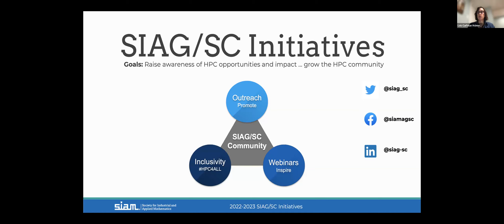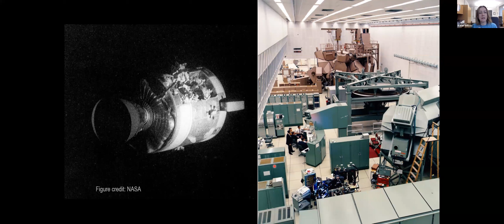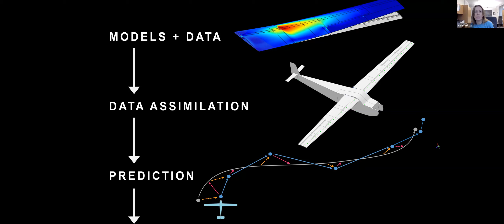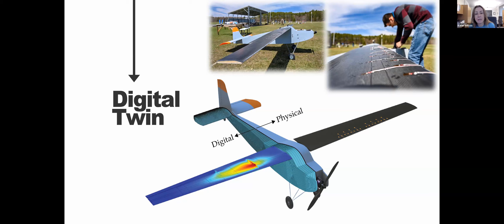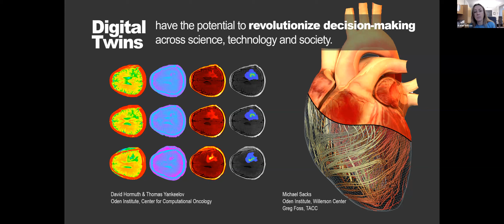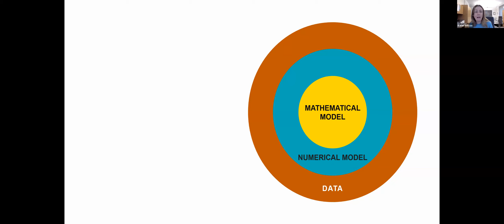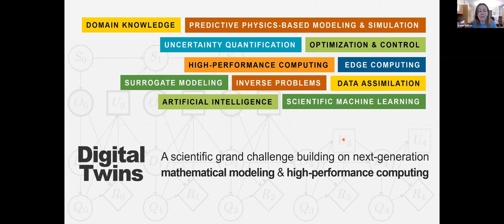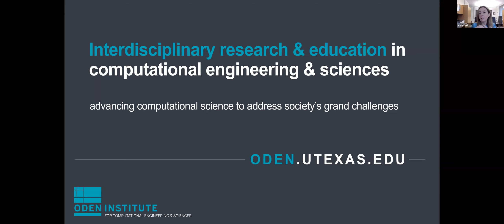Supercomputing Spotlights: Digital Twins: How High-Performance Computing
Supercomputing Spotlights is a new webinar series featuring short presentations that highlight the impact and successes of high-performance computing (HPC) throughout our world. Presentations, emphasizing achievements and opportunities in HPC, are intended for the broad international community, especially students and newcomers to the field. Supercomputing Spotlights is an outreach initiative of SIAG/Supercomputing … Join us!

Speaker: Karen E. Willcox, University of Texas at Austin
Date: Wednesday, April 19, 10:00am EST (2:00pm UTC)

Abstract: Could you imagine one day having a dynamically evolving virtual replica of yourself that your doctor could use to drive personalized decisions to optimize your health and well-being? In engineering, these personalized dynamic computational models are known as digital twins, and are already being used to drive predictive maintenance decisions for aircraft and aircraft engines. This talk will discuss the high-performance computing and computational science that goes into creating a digital twin, and will discuss exciting new directions for digital twins in engineering, geosciences and medicine.